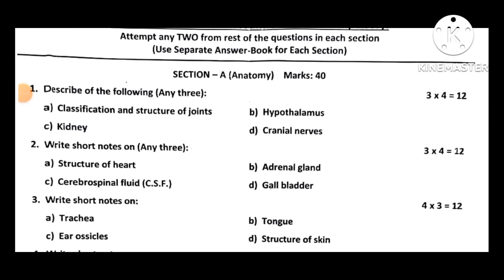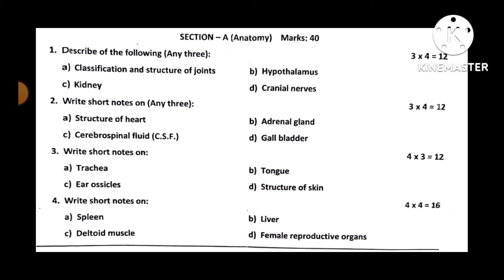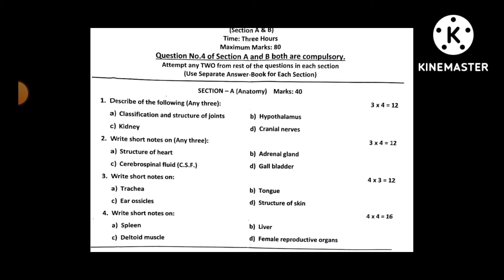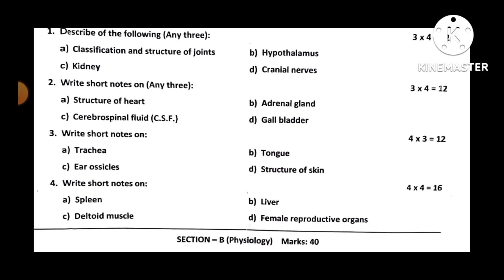Anatomy and Physiology Question paper//B.Sc.nursing 1st year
Subscribe my youtube channel and see my video of important notes of different nursing subjects available on @Anand's nursing files, will help nursing students and who are preparing for the different examinations like M.Sc.Nursing//B.Sc.Nursing//GNM. and Also nursing Recruitment Examination

See more videos of nursing subjects,links are showing below:-
• Nursing care plan/Case study:-

Some important links of topics having More than 1k views :-